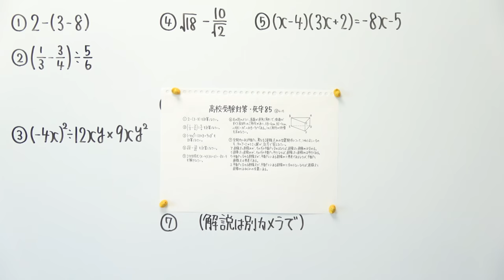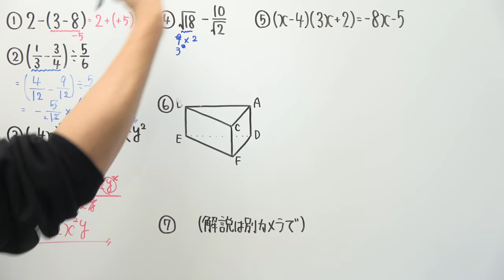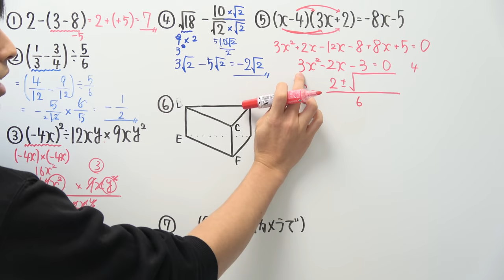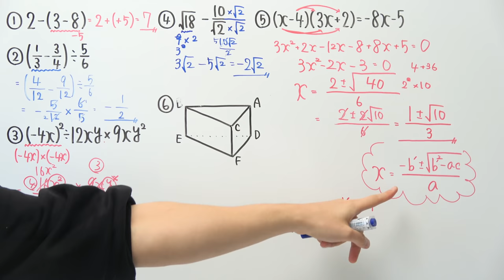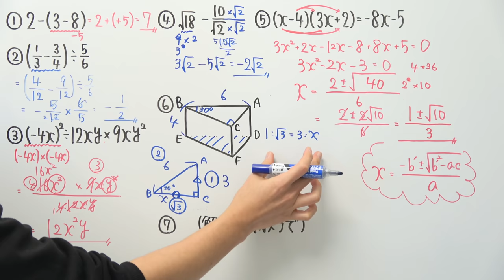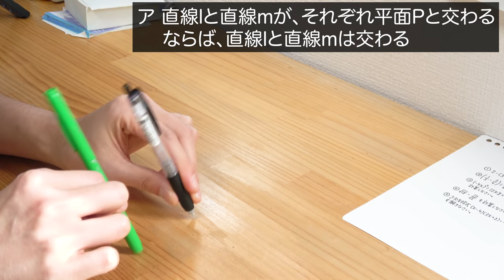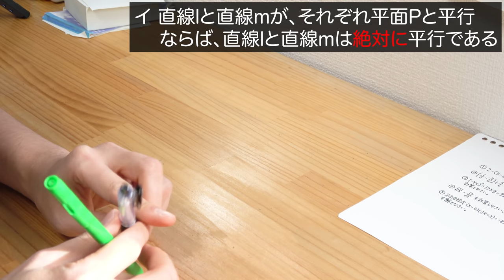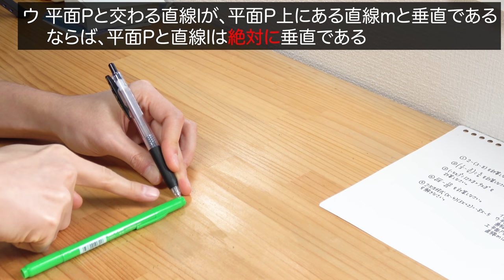【高校受験対策/数学】死守-85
手元解説どうでしたか…？

2021年より中学校の教科書改定があり、学習する学年が

21:55~22:00　コメント読みながら準備
22:00~22:45　自学タイム(コメントは読みません)
22:45~22:55　コメント読みながらまったり
22:55くらいに解散

●使用音源